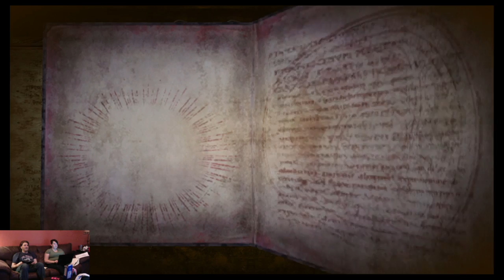Let's Play Bayonetta (Blind) - Ep 37: Fuck Bitches, Eat Pizza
Pizza is love. Pizza is life.

In this episode, we eat pizza. Oh yeah, and we have to escort Cereza around again.